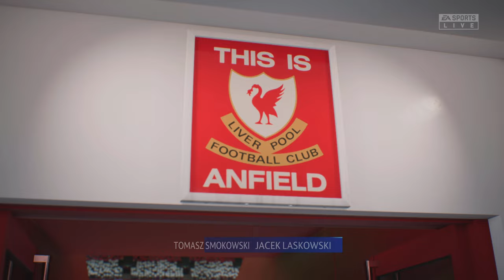Liverpool vs Atletico Madrid - UCL Leg 2 - FIFA 23 PS5™ [4K]